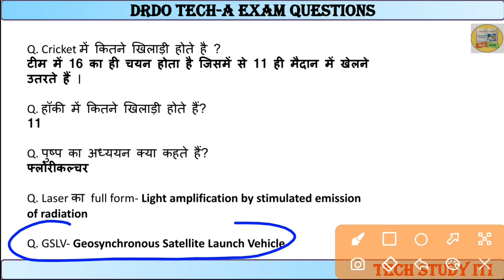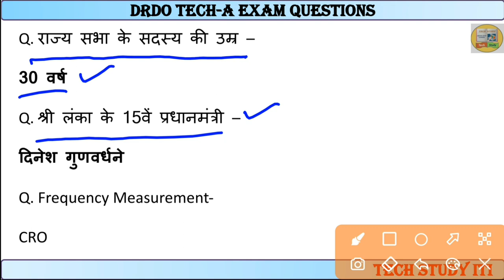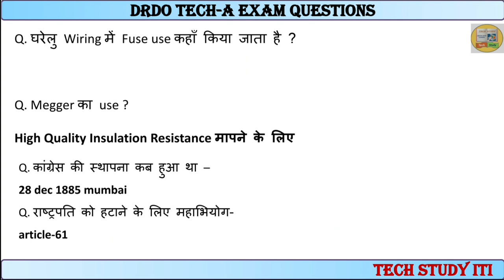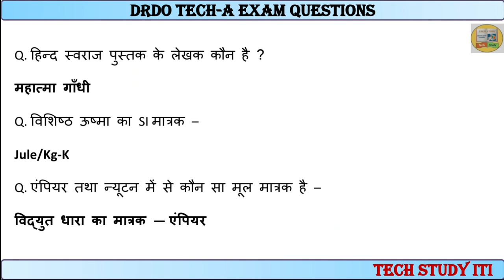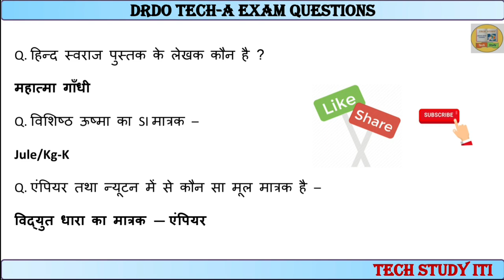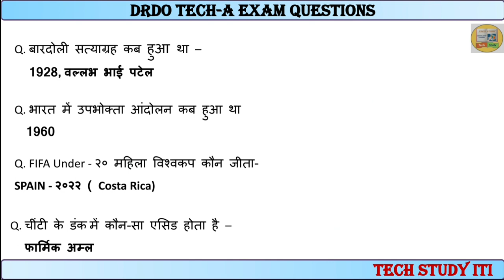DRDO Technician-A Exam Paper-6 Jan 2023, DRDO Technician A Exam Analysis,DRDO Technician Exam Review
drdo exam paper, drdo technician a exam paper,